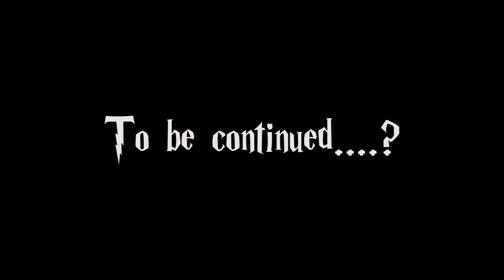You're a Wizard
First he was a Jedi. Now, he's a. wizard?